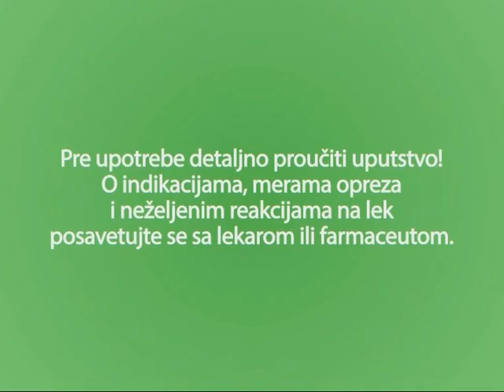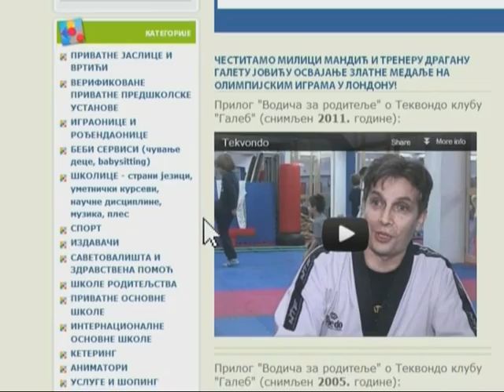Vodič za roditelje, 614. emisija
Prilozi: 1. "Novogodišnja dekoracija", 2. "Roditeljstvo u stereo tehnici", 3. "Porodilište u Pančevu", 4. "Umetnički događaji u 2012. godini".